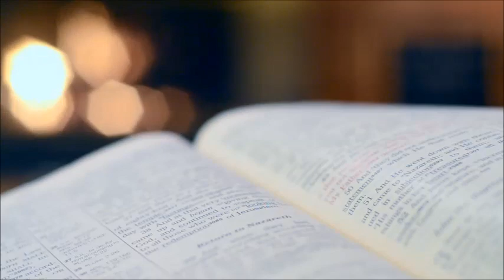Jonas filme completo em portugues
QUANDO DAMOS 1 PASSO PARA DIREÇÃO DE DEUS ELE DA 10 EM NOSSA DIREÇÃO" COMPARTILHE ESSE VÍDEO PARA MOSTRAR O AMOR DE DEUS POR TODOS NÓS, ELE VAI ABENÇOAR SUA VIDA!

Só para quem quer ter um compromisso com Deus ajude esse canal a crescer, se-inscreva.
Nos ajude continuar essa obra nunca recebemos se quer um centavo do YOUTUBE nosso canal começou em 2009 eles não monetizam porque será ??? A Verdade que tudo para Deus é mais difícil, prometi que até fim da minha vida até meu ultimo suspiro estarei postando a VERDADE QUE  LIBERTA DE TODO PECADO em todas minhas redes sociais por amor a todos, tenho certeza que Deus ira abençoalo, se poder me ajudar essa obra com qualquer quantia agradeço -

➡️ Seu filho vai amar colorir este livro! Com desenhos divertidos e coloridos dos personagens da Bíblia, ele irá desenvolver a coordenação motora, a percepção visual e a criatividade. Além disso, é uma ótima forma de estimular a imaginação e a concentração.